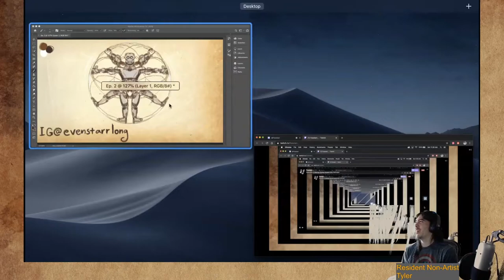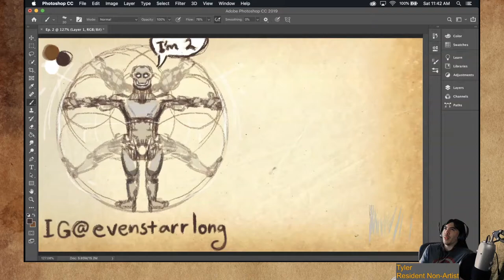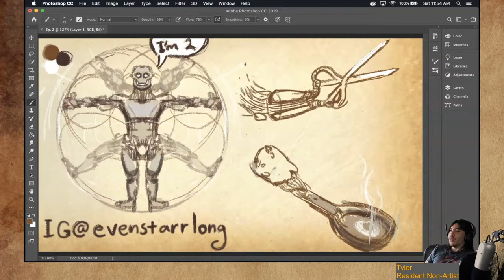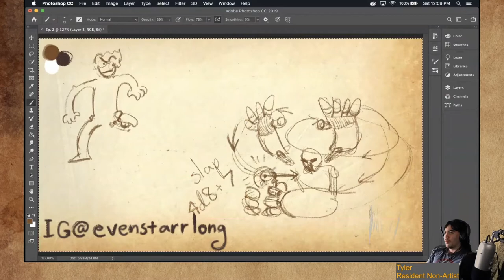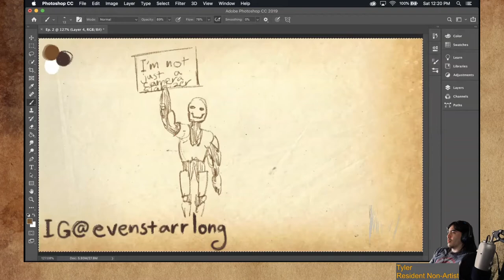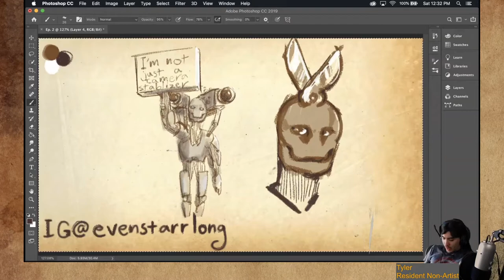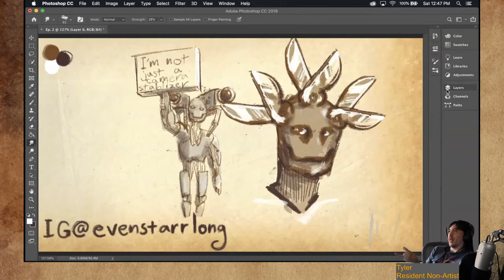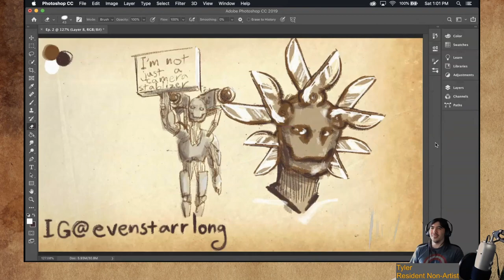Some Sort-A TalkShow [ft. Even] : Forging Forward With WarForged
This sit down revolves around the Warforged and using this DnD character concept as a spring board into other aspects machine.